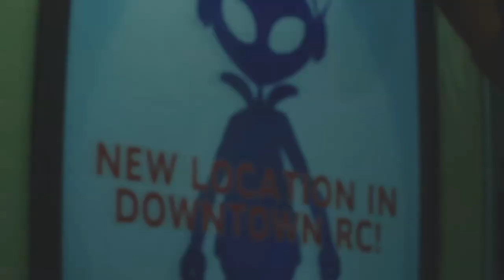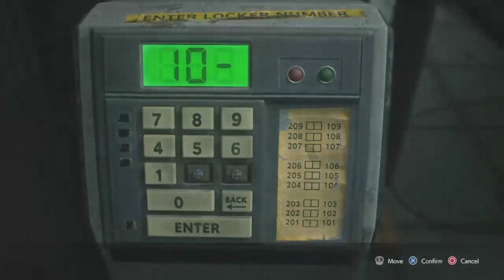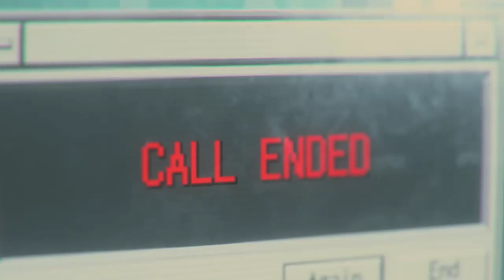Resident Evil 3 Remake | Assisted Mode | GamePlay